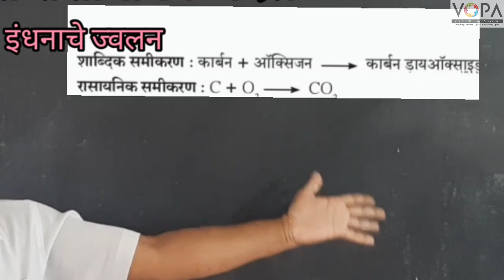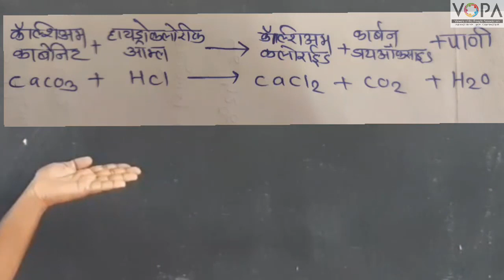८ वी | विज्ञान | एन.एम.एम.एस | रासायनिक बदल व रासायनिक बंध | V3 B | V-School